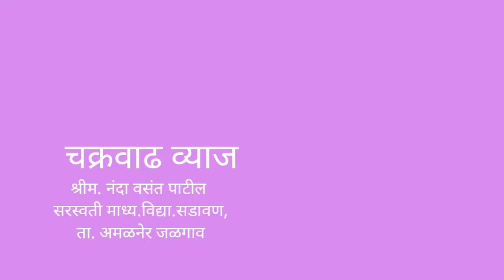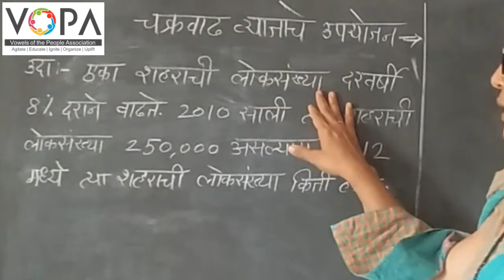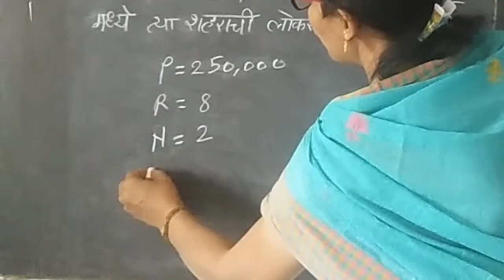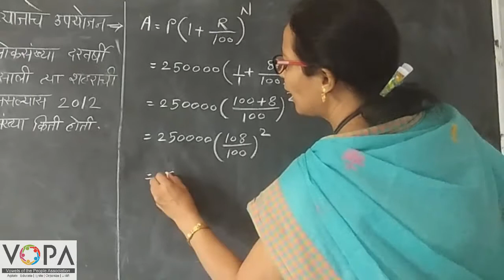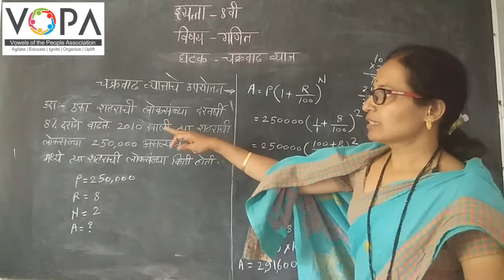8th | गणित | चक्रवाढ व्याज | V2 | V-School